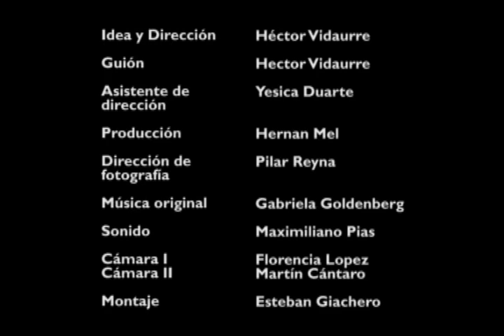Preludio de un Teatro - Tercer Acto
Documental sobre los verdaderos planes que tiene el macrismo para el Teatro Colón (Tercer Acto).